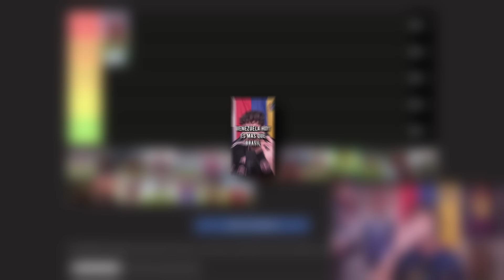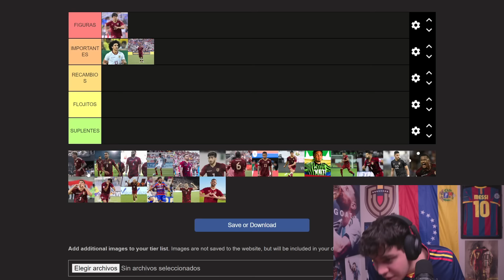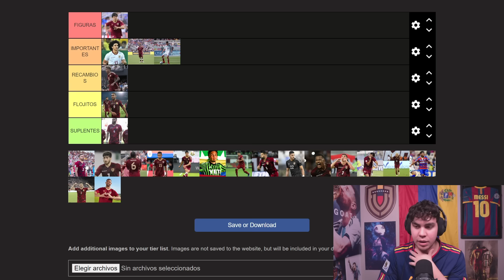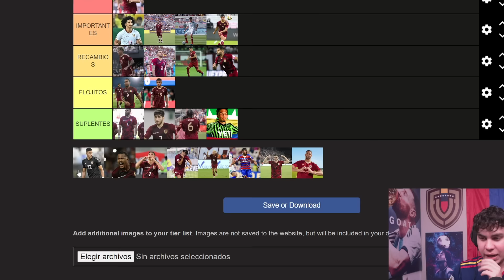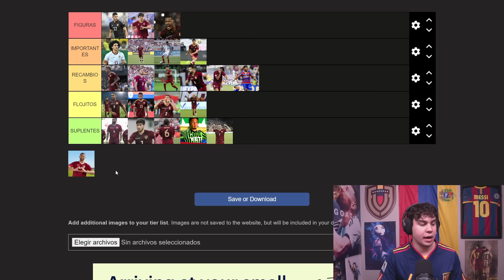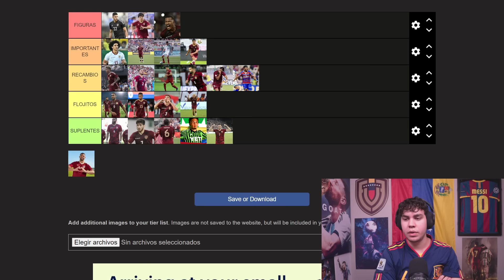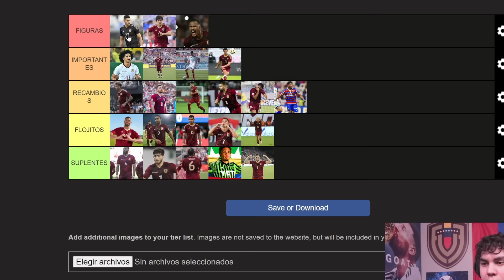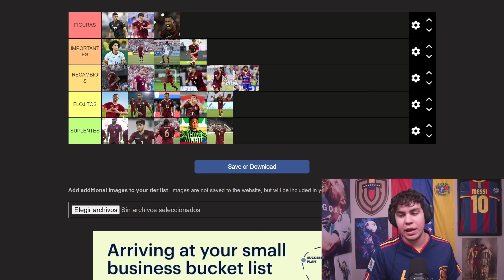LOS MEJORES JUGADORES DE VENEZUELA EN LA COPA AMERICA 2024 - TIERLIST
El contenido de este canal son fragmentos del stream de Rafalejov en Twitch. Si me pueden apoyar con un follow en dicha red social me ayudaría muchísimo.

Tierlist de la Copa América USA 2024, donde doy mi opinión del rendimientos de los jugadores de Venezuela.